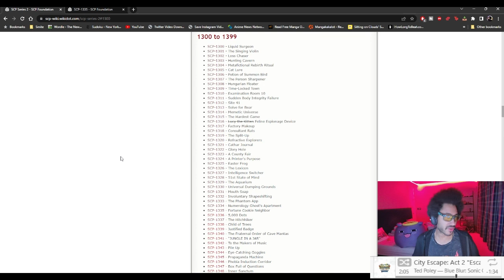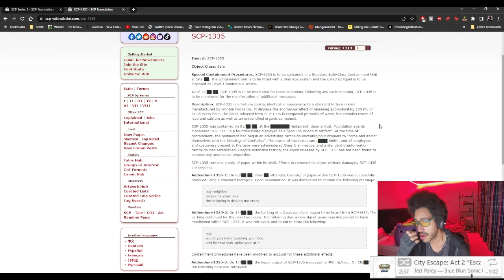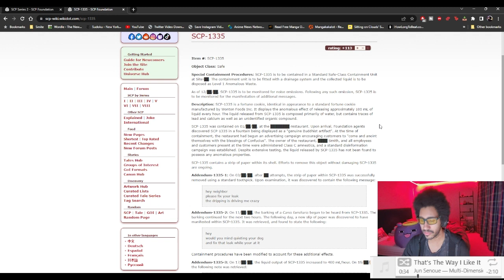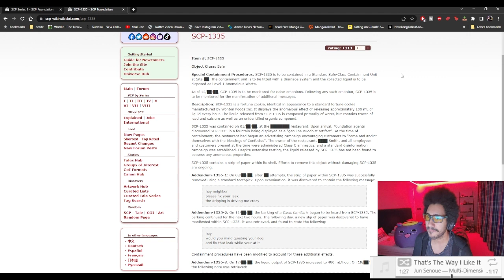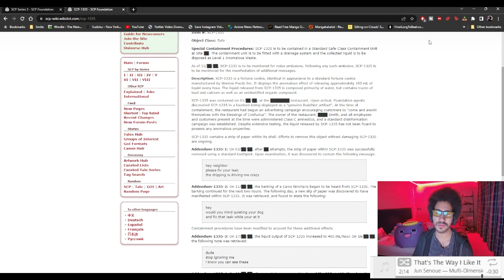This fortune cookie nags about your responsibilities - SCP 1335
Welcome to the Fluff

Let's chill together!

Video material used:

Audio material used:

The Afro is with you all!